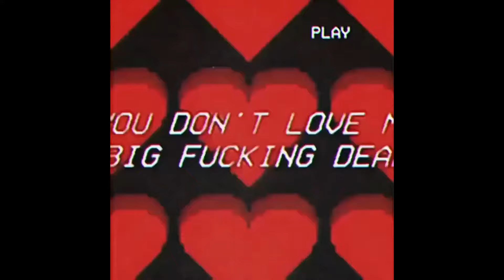*free* afro trap x emotional new jazz type beat "vida" (prod.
Co prod. w/ @andrzxzbeatz

BPM : 121
KEY : B min
💜IMPORTANT💜